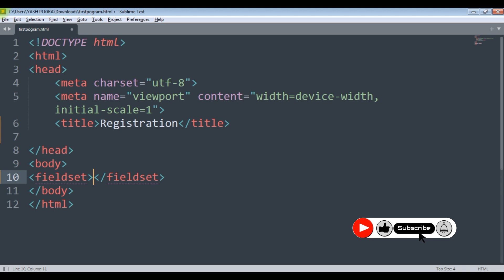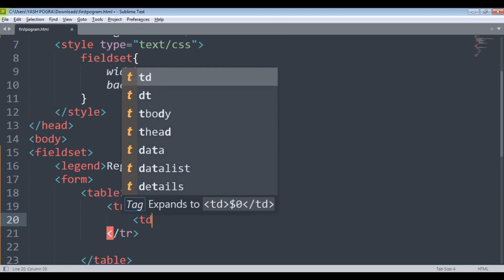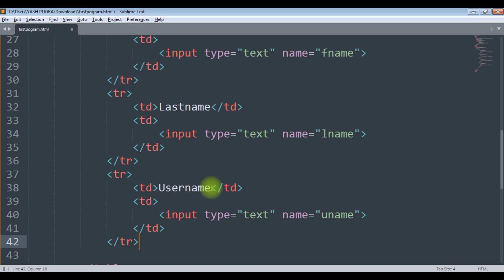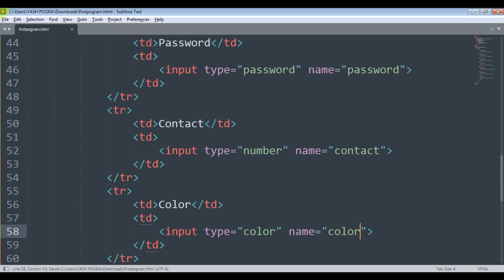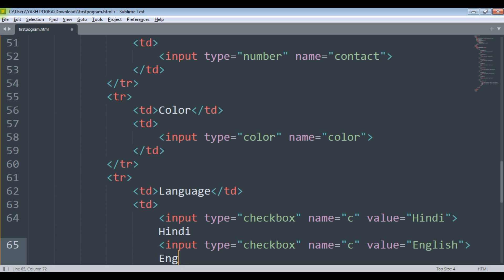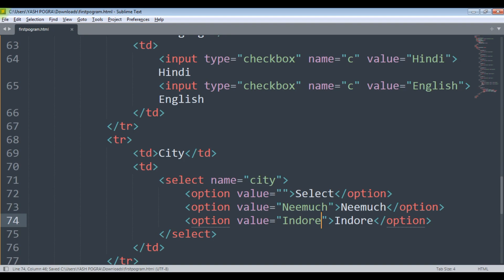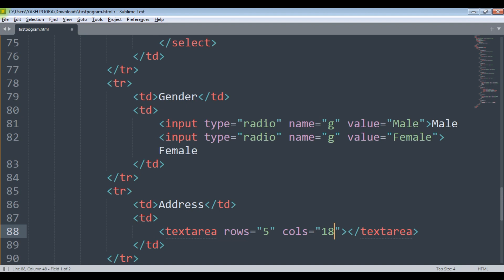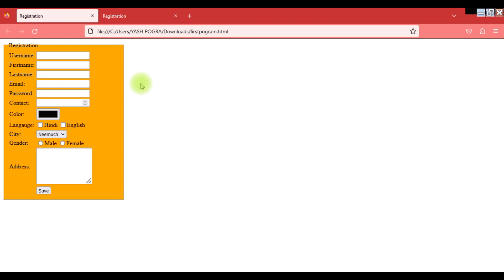How To Create a Registration Form | Registration Form in HTML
🔰 HTML Registration Form :
Our entire registration form will be created inside this form tag. Form tags are used to create any form in HTML.